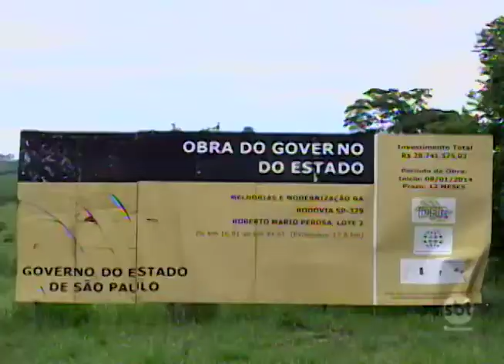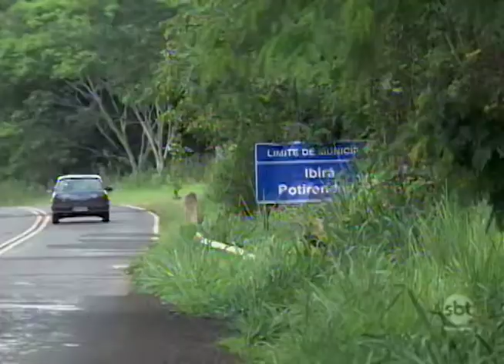Rodoviais regionais têm problemas de buracos, placas escondidas e mato alto